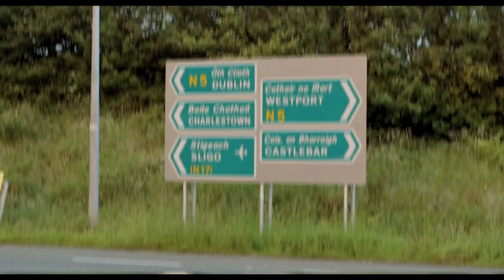The Hardy Bucks Movie Trailer - Red Band Version [HD]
The Hardy Bucks are back with a major motion picture! This time the lads finally leave Castletown and head out on a wild road trip across Europe.

'The Hardy Bucks Movie' sees the lads finally leave Castletown and head out on a wild road trip across Europe.

Eddie Durkan, the self-proclaimed leader of the 'Bucks is dreading spending another summer bored out of his skull. Ireland has qualified for the Euros in Poland, but with no money and apathetic mates, the task falls to Eddie to get them out of Castletown and onto the road in search of football and the craic. A small inheritance and an old van provide an escape plan, but the trip takes a turn for the worse after an unscheduled stop-off in Amsterdam. To pay off a huge strip club bar bill, two of the boys are forced into becoming drug mules. Suddenly it's not just about getting to Poland to watch football; they need to get there alive, with the 'package', without getting arrested and without being molested by baboons. With mounting pressure from Dutch and Polish gangsters, the last thing Eddie needs is to bump into his arch nemesis 'The Viper' along the way...

The Hardy Bucks Movie is in cinemas nationwide on February 21st, 2013